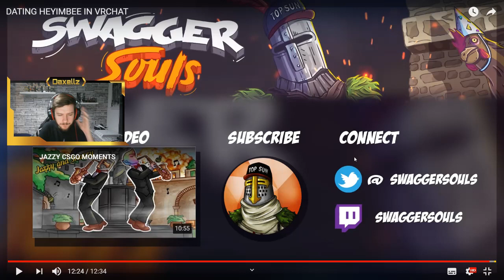Reacting to DATING HEYIMBEE IN VRCHAT By swaggersouls